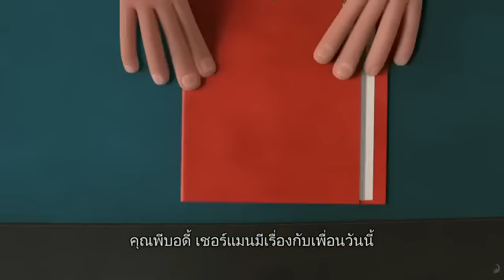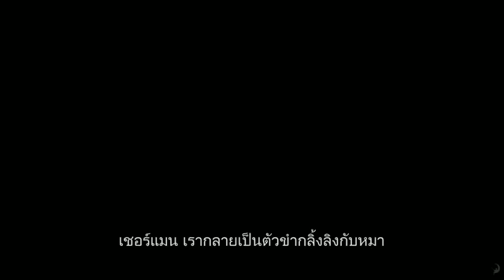Mr. Peabody & Sherman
ล่าเรื่องของ Mr. Peabody (ให้เสียงโดย ไท เบอร์เรลล์) ซึ่งเป็นผู้มีความสามารถมากมายไม่ว่าจะเป็น นักธุรกิจ นักลงทุน นักวิทยาศาสตร์ เจ้าของรางวัลโนเบล นักชิม เหรียญทองโอลิมปิก 2 สมัย ง่ายๆ เขาคือ อัจฉริยะ.. แต่ว่าเขาคือ สุนัข! เขาได้ประดิษฐ์เครื่อง WABAC ร่วมกับลูกบุญธรรม (ให้เสียงโดย แม็กซ์ ชาร์ลส์) พวกเขาได้ย้อนเวลาไปเจอเรื่องราวประวัติศาสตร์ในอดีต แต่เมื่อพวกเขาล่วงละเมิดกฎการย้อนเวลา ทำให้พวกเขาเจอเรื่องวุ่นและต้องช่วยกันแก้ไขประวัติศาสตร์ให้กลับมาเหมือนเดิ